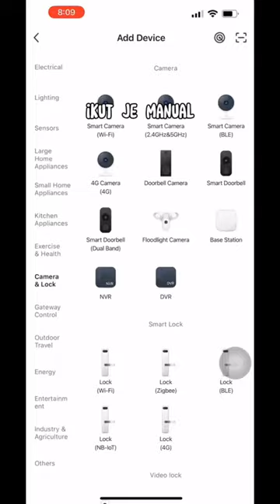Very clear zbeetle F4 security camera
✅ Model:
Zbeetle F4
✅ High-Definition Video:
 Records every image in crystal-clear 2MP(1080P) definition
✅ Pan/Tilt/Zoom:
355º horizontal range 90º
✅ Safe Storage:
Local TF card(Max.up to 128GB) and Cloud Storage
(Note: SD card and ip camera are sold separately. Please ignore the pin type when purchasing SD card.)
✅ Advanced Night Vision:
Provides a visual distance of up to 30 ft
✅ Motion Detection and Notifications:
 Notifies you when the camera detects movement
✅ Two-Way Audio:
 Enables communication through a built-in microphone and speaker
✅ App Control:
view online in real time